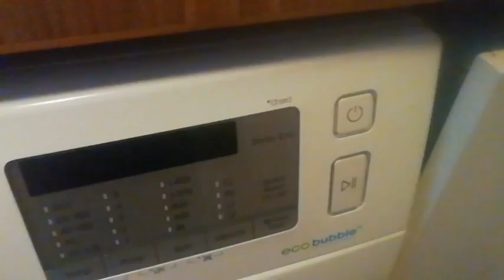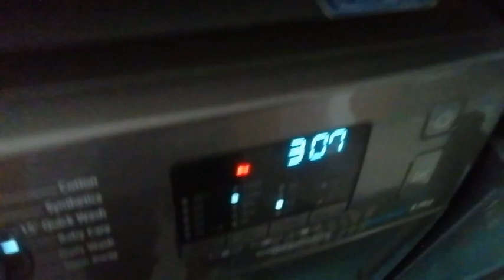42 Subscribers special 😊😊👍💯. (Washing machine special) {Sry for bug at end}